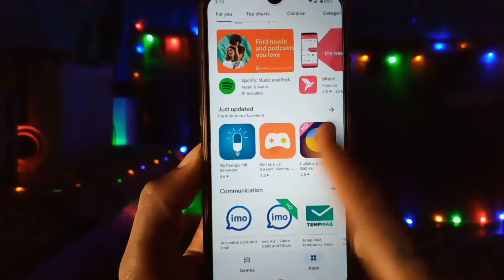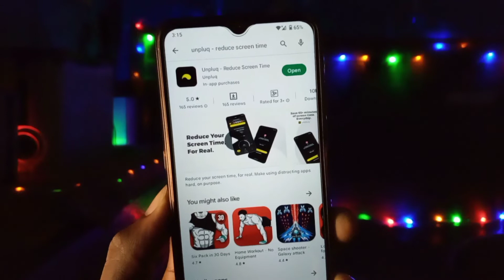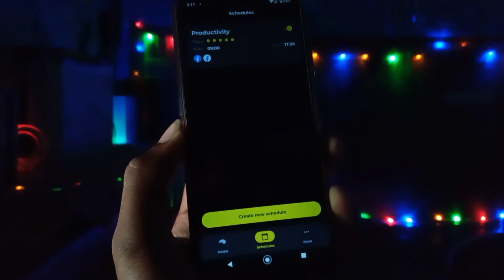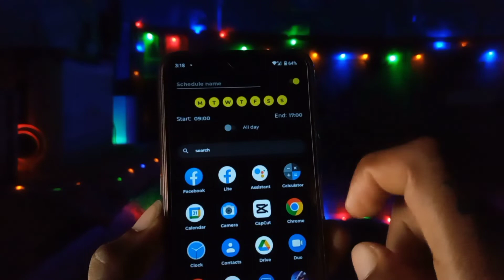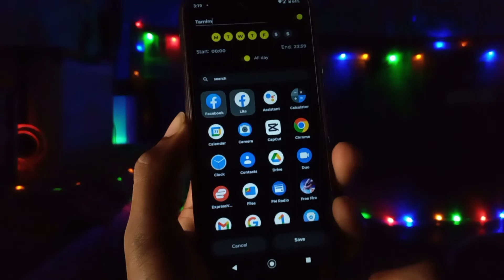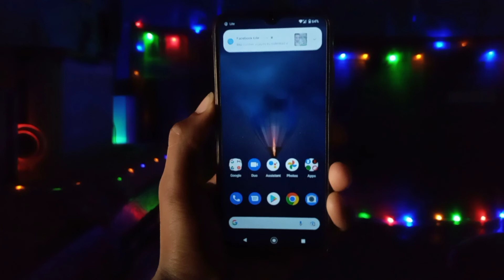Android Most Important Apps | Bangla Tutorial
Help Service
Message korun